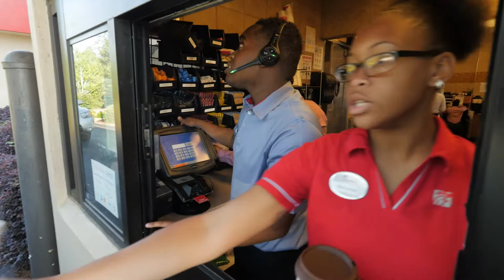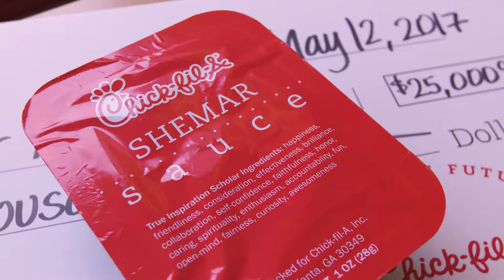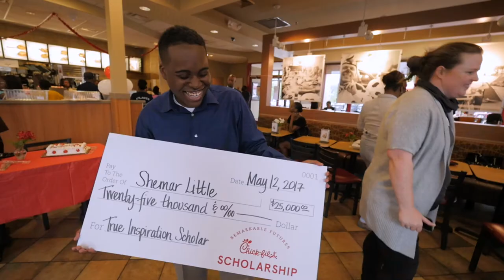Shemar Little: True Inspiration Scholarship Winner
This Chick-fil-A True Inspiration Scholar has big dreams with a smile to match